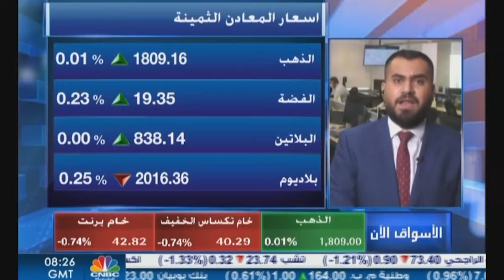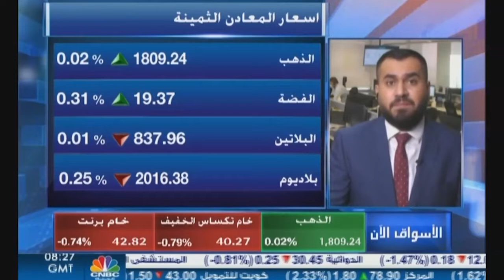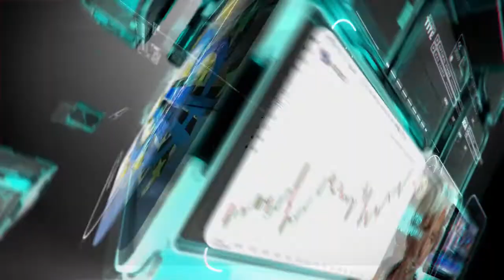التحليل اليومي للأسواق العالمية 20 يوليو 2020